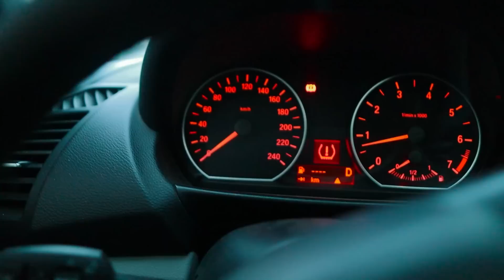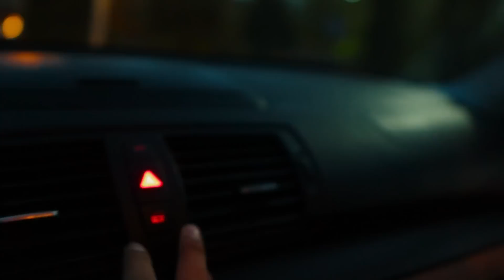BU KİM LAN ??? (Karga Adam)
Karga denilen bi canlı var arkadaşlar bu bir yaratığa mı dönüştü ne oldu anlamadım. Yeni BELA... KARGA ADAM peşimde ne yapıcaz bilmiyom, hadi hayırlısı olsun.. evime geldi falan videoları çekmek istemiyorum gerçekten. Umarım çavdar ekmeği ailesi hakkında hayırlısı olur..

Lütfen ;
- Yorumlarda saygılı olup küfür ve hakaret edenleri  işaretleyin.